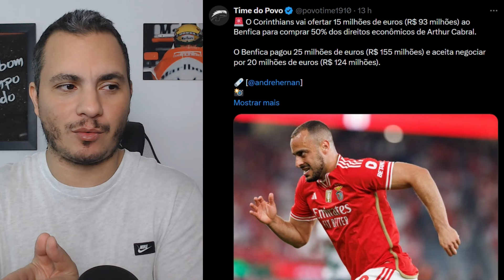ACORDO PRÓXIMO? CORINTHIANS FAZ PROPOSTA MILIONÁRIA PARA COMPRAR ARTHUR SOUZA DO BENFICA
O Corinthians vai ofertar 15 milhões de euros (R$ 93 milhões) ao Benfica para comprar 50% dos direitos econômicos de Arthur Cabral.
O Benfica pagou 25 milhões de euros (R$ 155 milhões) e aceita negociar por 20 milhões de euros (R$ 124 milhões).

⚡️ Quer apoiar o canal e fazer parte da Família MB

🟠 MARATONA MB VLOG NOS ESTÁDIOS

💬 Comentando aqui, dando like e compartilhando o vídeo já ajuda muito!